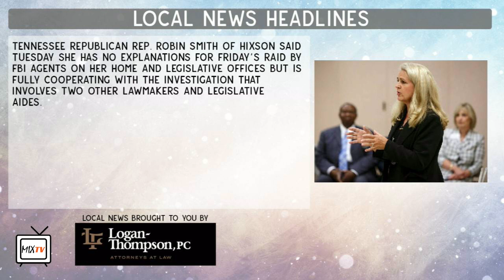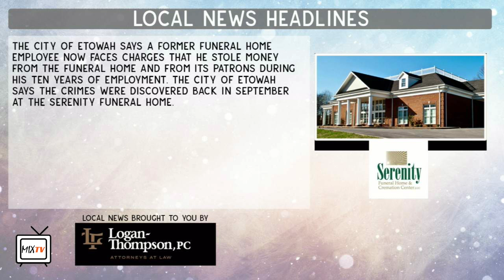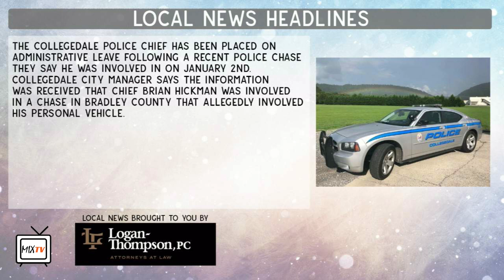Mix Mornings Briefing 01-13-21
An etowah man is accused of taking more than $80K from a funeral home, the senate elected Governor Randy McNally as Speaker for a third term, and Representative Robin Smith says she is cooperating with investigators after her home was searched Friday by the FBI.